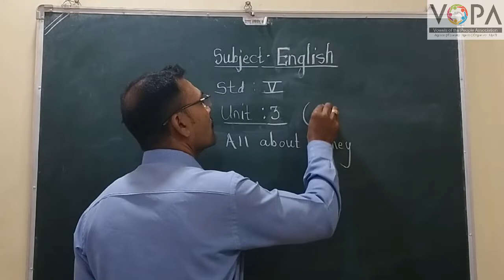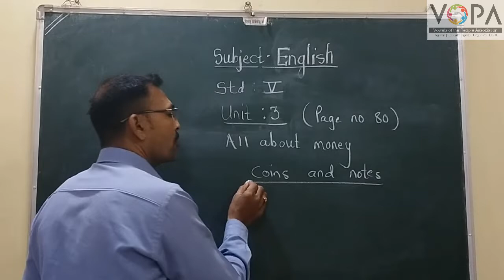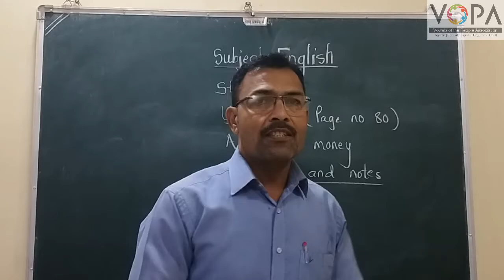5th | English | All about the money | V1 | V-School